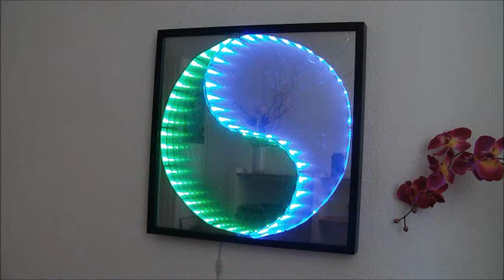LED for art: Infinite Yin Yang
New kind of art, controlling and manipulating light. Juergen Hempel is an artist and designer whose work is a fusion of technology and popular culture.